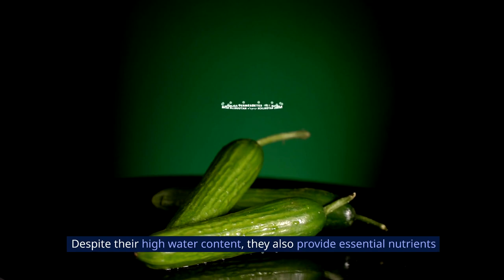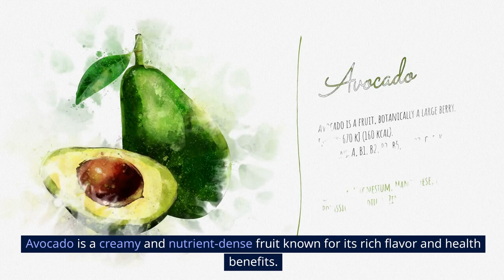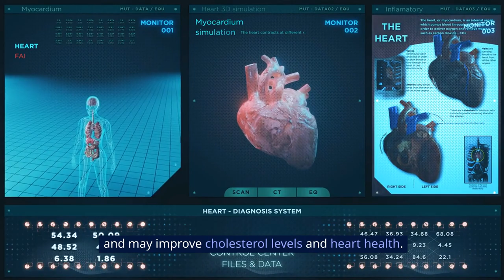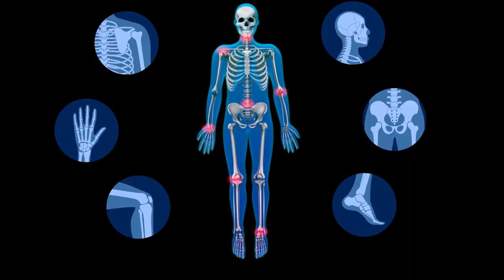10 BEST Alkaline Foods You Must Have In Your Daily Diet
Discover the 10 best alkaline foods that can transform your daily diet and promote overall well-being. 🥦🍋 From nutrient-packed greens to alkalizing fruits, this video unveils the key ingredients for maintaining a balanced pH level in your body. Watch now to elevate your health with these essential alkaline foods! AlkalineDiet HealthyEating WellnessTips Nutrition Superfoods 🌱✨